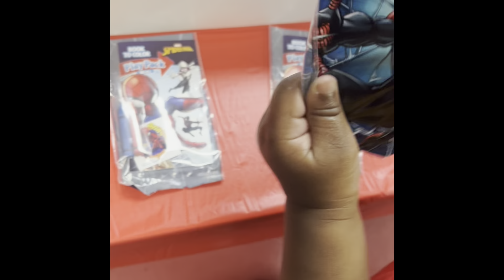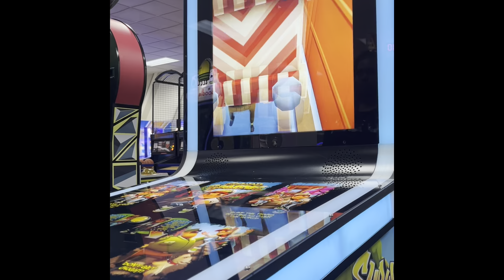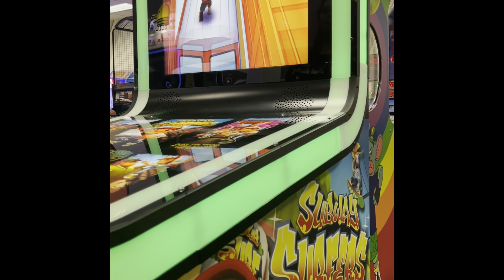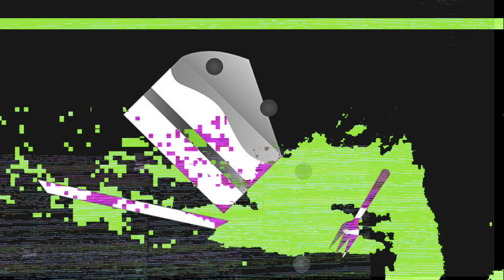Happy Birthday To My Son #1 Birthday 🎉